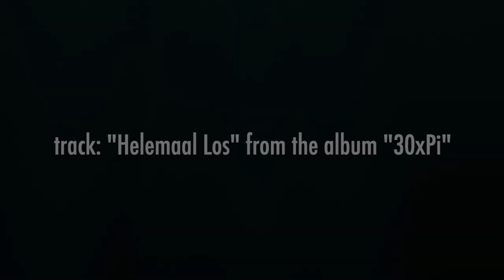Def P - Helemaal Los (Def P painting “Smells Like Nirvana")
This is a timelapse painting-film by Def P.
The painting is called “Smells Like Nirvana” and is inspired by Nirvana. It is made with acrylics on linen in 2022, 80 x 60 cm.
The soundtrack is called “Helemaal Los” and was taken from the album “30xPi” by Def P.
The track is produced by Lucifer, scratches DJ Daan, background vocals Paulisme, and lyrics and raps by Def P.